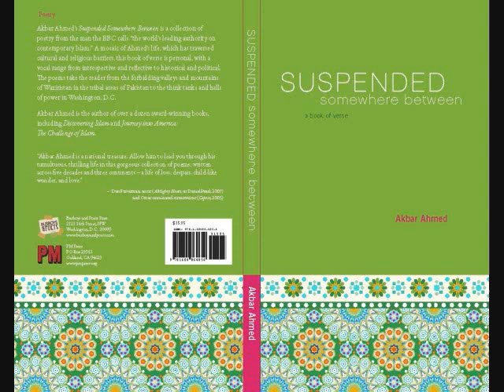Akbar Ahmed Reading - Pukhtun Landscape - From - Suspended Somewhere Between: A Book of Verse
By Akbar Ahmed

"Anyone wanting to understand Islam today must read Akbar Ahmed's collection. We are given rare glimpses into the dilemmas, pain, and despair but ultimately love and hope of Muslims through the verses of this true renaissance man."
—Greg Mortenson, author of Three Cups of Tea

"Akbar Ahmed is a national treasure. Allow him to lead you through his tumultuous, thrilling life in this gorgeous collection of poems, written across five decades and three continents—a life of loss, despair, child-like wonder, and love."
—Daniel Futterman, actor (A Mighty Heart, as Daniel Pearl, 2007) and Oscar-nominated screenwriter (Capote, 2005).

"Ambassador Akbar Ahmed is a brilliant and wise authority on Islam, and now we have the chance to see what a beautiful soul he has. In these poems, we see the mix of the personal, political, historical, and lyrical. This book is deeply inspiring."
—Walter Isaacson,  president and CEO of the Aspen Institute, author, former chairman and CEO of CNN, and former editor of TIME magazine.